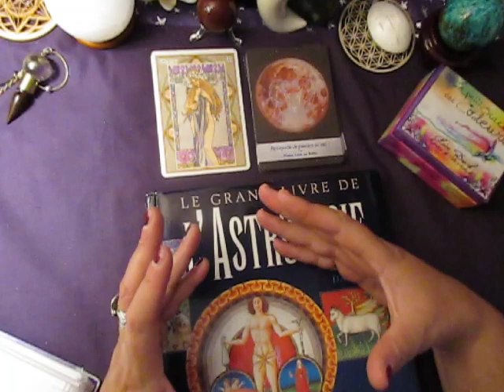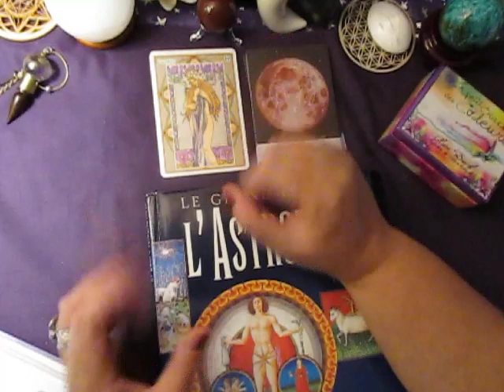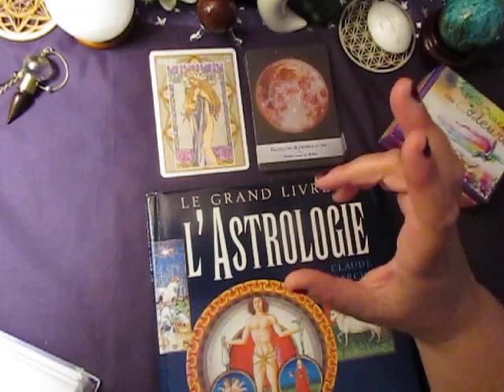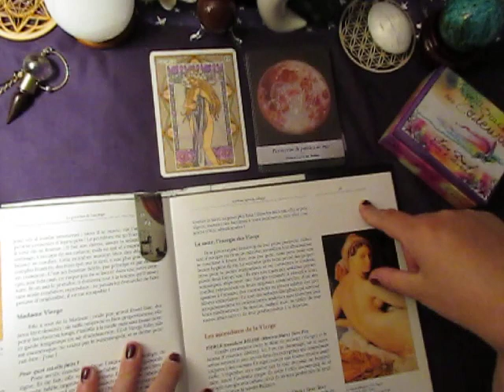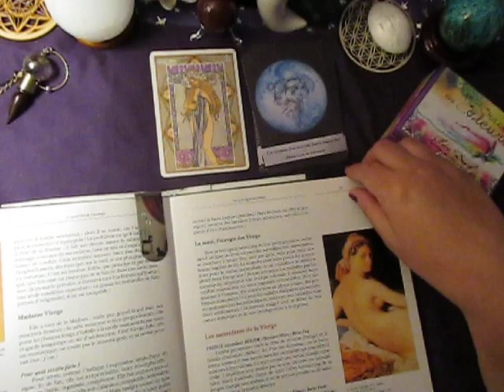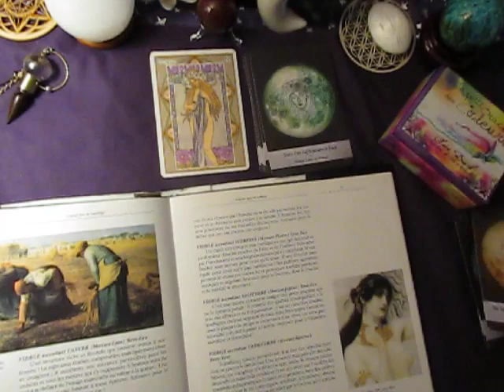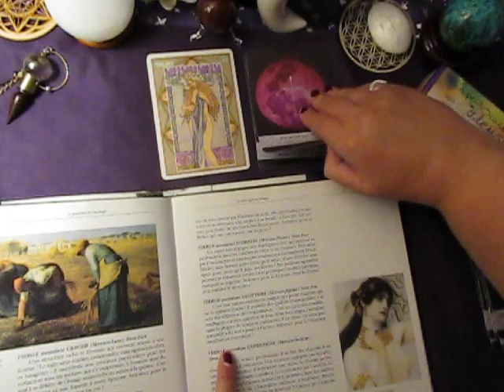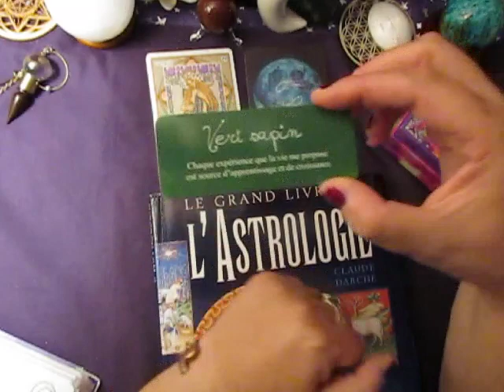LES ASCENDANTS DE LA VIERGE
▬▬▬▬▬▬▬▬▬▬▬ஜ❤❤❤ஜ▬▬▬▬▬▬▬▬▬▬▬▬
▓▓▓▒▒▒░░░ ▃ Déroule la barre d'infos ▃ ░░░▒▒▒▓▓▓
▬▬▬▬▬▬▬▬▬▬▬ஜ❤❤❤ஜ▬▬▬▬▬▬▬▬▬▬▬▬
Tarot oracle Voyance Consultation Privée, contact au ☎ 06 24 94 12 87
Mail : Si Vous souhaitez des infos pour prendre rendez vous, un ressenti photo, une question avec le pendule, un message avec un archange, un conseil, une question, une guidance, un tirage de cartes avec le tarot ou un oracle, c'est avec plaisir que je vous reçois par téléphone.
A bientôt
b lune